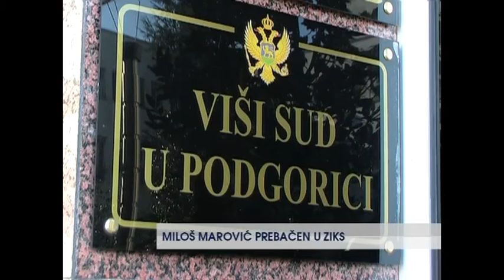Miloš Marović prebačen u ZIKS, RTV Atlas